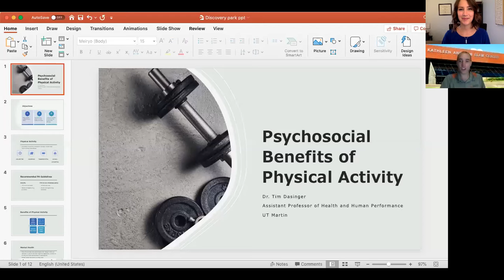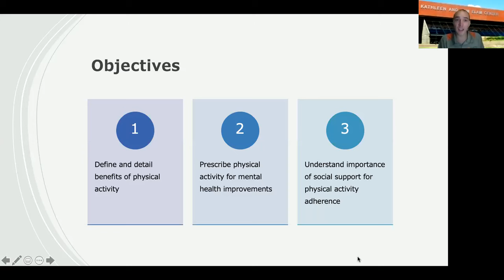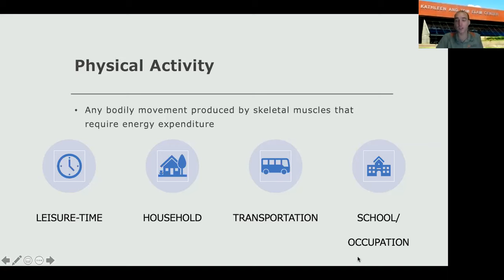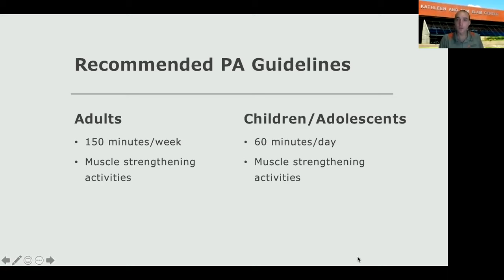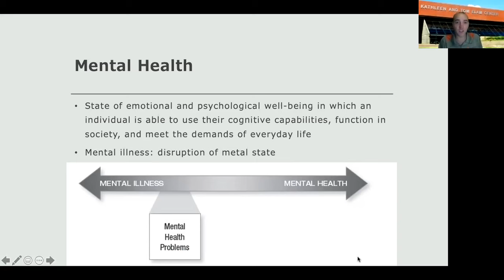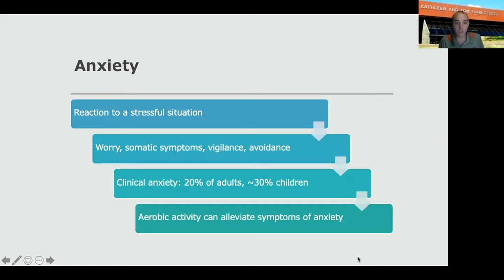Why is physical activity important? Explore the psychosocial benefits of exercising.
Dr. Tim Dasinger, an assistant professor of health and human performance at UT Martin, covers the psychological and sociological benefits of participating in physical activities. Topics discussed in this lesson include how exercising can decrease symptoms of anxiety, depression, and stress as well as increasing social support.

Discovery Park of America and the University of Tennessee at Martin have partnered to provide free virtual learning resources for teachers and parents who are navigating the world of digital education. These lessons are for students in grades six through nine, but they will be of interest to anyone.